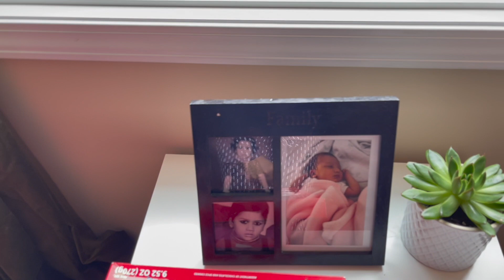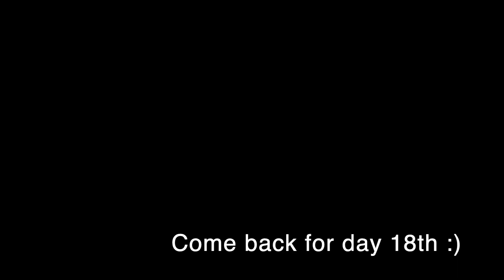Vlogmas 2022 Day 17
Advent calendar